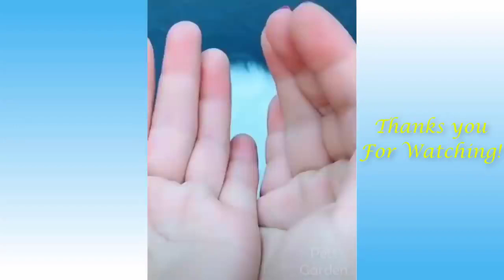Funny And Cute Cat'S Life